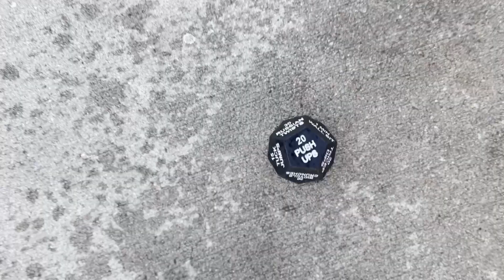April Fools | 2022 Spring Campus Fellowclips | Drake | Goodhouse